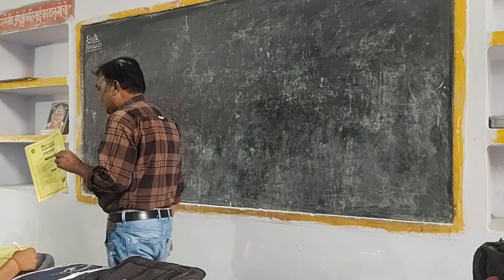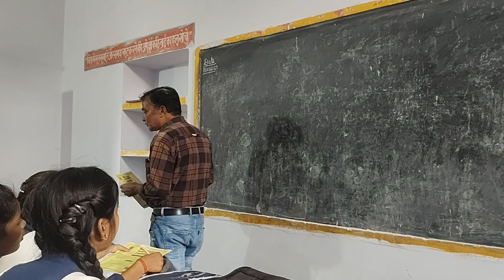November 8, 2023